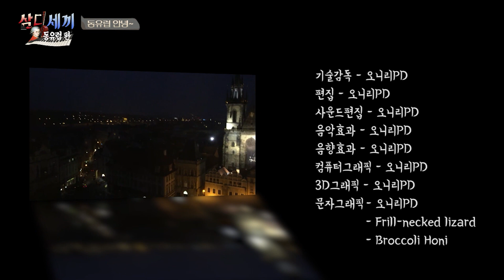[3DSEKKI] 🌍 동유럽ㅣep04-3ㅣ체코식 족발 꼴레뇨 맛집(?), 프라하 야경.. (동유럽 끗)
체코식 족발 꼴레뇨.. 맛은 뭐.. 그냥..
프라하는 언젠가 꼭 다시 가볼텨~
인생 여행지였음
삼디세끼 다음편은?

※ 업로드 : 화요일·목요일(4시), 일요일(12시)
※ 윤용석(용쌤) : 사회, 역사 쌤 & 유튭 크리에이러~
※ 삼디세끼(3DSEKKI) : (자칭) 대한민국 대표 리얼 교육 예능, Dirty, Difficult, Dangerous 쉐끼(?) 소리가 절로 나오는 고품격 기획영상!